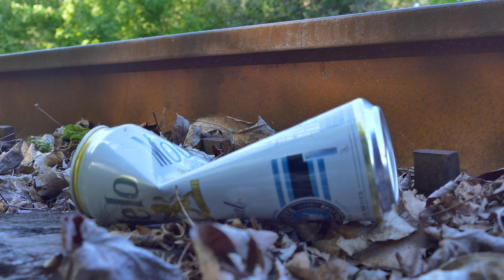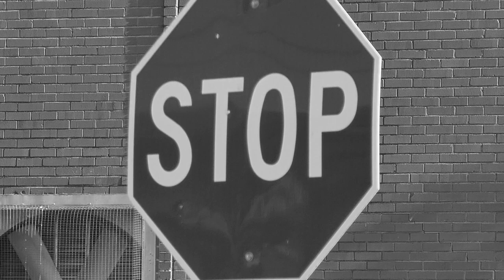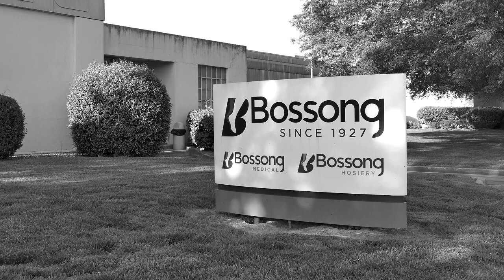Same video but different stories, one in color and one in black and white. What stories do you see?